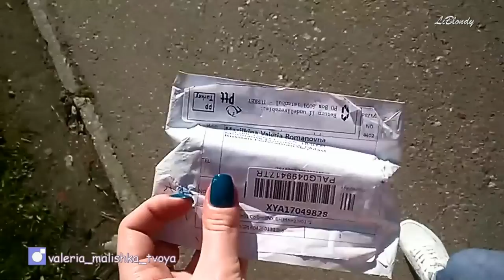VLOG : ЮЛИАНА КАРАУЛОВА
Идем на концерт в ТЕРРАСА БАР:))
Было круто:)))